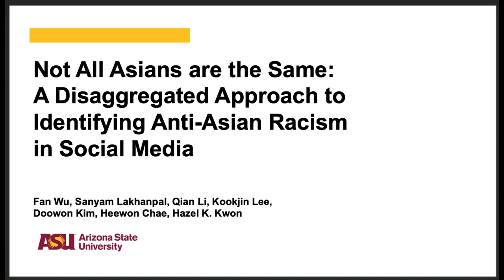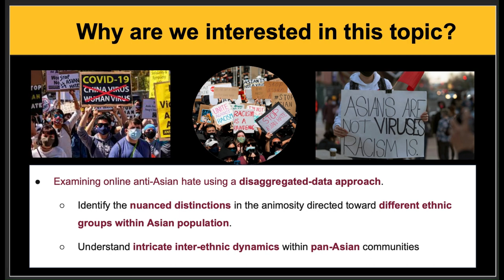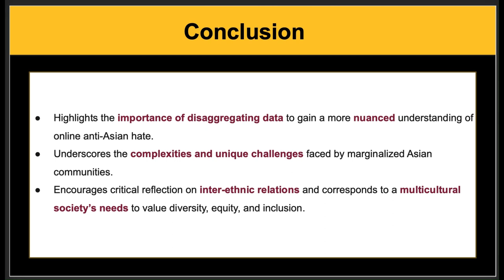[rfp1902] Not All Asians are the Same: A Disaggregated Approach to Identifying Anti-Asian Racism in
Fan Wu, Sanyam Lakhanpal, Qian Li, Kookjin Lee, Doowon Kim, Heewon Chae, K. Hazel Kwon"